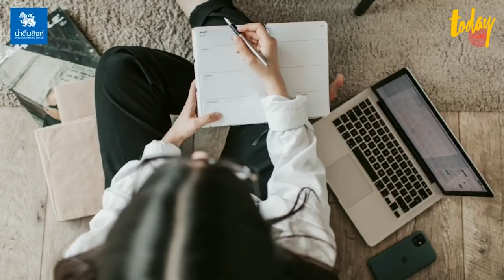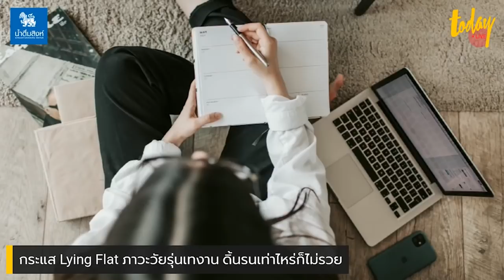สรุปดราม่า ‘คิวเทโอปป้า’ / กระแส Lying Flat ภาวะวัยรุ่นเทงาน ดิ้นรนเท่าไหร่ก็ไม่รวย | workpointTODAY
สรุปดราม่า ‘คิวเทโอปป้า’ / กระแส Lying Flat ภาวะวัยรุ่นเทงาน ดิ้นรนเท่าไหร่ก็ไม่รวย

กลายเป็นกระแสวิพากษ์วิจารณ์เป็นจำนวนมาก หลังจากที่ยูทูบเบอร์หนุ่มชาวเกาหลีชื่อดัง “นายคิวเท ซิม” หรือที่หลาย ๆ คนรู้จักในชื่อ “คิวเทโอปป้า” ออกมาเปิดเผยถึงพฤติกรรมของ 4 ทีมงานที่อยู่ด้วยกันมานานกว่า 3 ปี

ซึ่งหนึ่งในนั้นได้ขโมยเงิน ของแบรนด์เนม และทรัพย์สินในบ้านมูลค่าหลายแสนบาท จนทำให้ตั้งแต่เมื่อคืนจนถึงวันนี้ kyutaeoppa พุ่งติดเทรนด์ทวิตเตอร์ หลังจากที่ยูทูปเบอร์หนุ่มได้โพสต์ข้อความและเผยแพร่คลิปวิดีโอระบายความรู้สึกและเล่าเรื่องราวที่เกิดขึ้น ไปเมื่อวานนี้